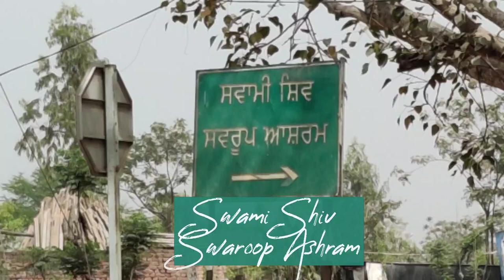Travel Time : Kurali, Punjab #1 - Swami Shiv Swaroop Ashram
During a small visit to Kurali in Ropar District of Punjab, 25 km from Chandigarh, I heard a lot about Swami Shiv Swaroop and hence, planned to visit his ashrama to know more.

Many devotees say that Swami ji lived for 181 years.
About Kurali -

The place came into the national limelight when a refugee camp was set up of about 60,000 Muslims was set up during the India- Pakistan partition. However, in Ropar and Kharar divisions, it is known for its hakims, sadhus, astrologers, fairs and army recruitment centre.
During World War II (1939-45), Kurali, after Ambala Cantonment, was the biggest recruitment centre if the Indian Army. When Adolf_Hitler (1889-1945), the German Dictator, interviewed the prisoners of war from India, the majority of these fighters belonged to the Kurali Recruitment Centre. Hitler expressed a desire to visit Kurali, if fate and circumstances permitted.

On November 27, 1938, Subhash_Chandra_Bose, accompanied by Dr Satya Pal, Dhuni Chand Ambalvi and S. Kulbir Singh (brother of Bhagat_Singh) visited Kurali and delivered a highly spirited speech, asking the British government to quit India.